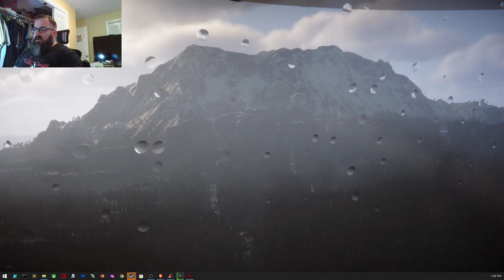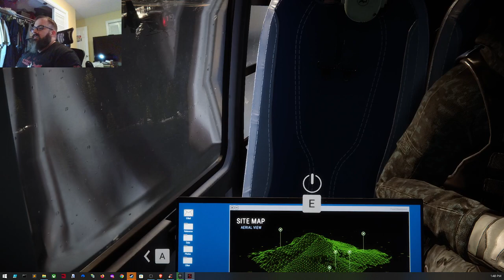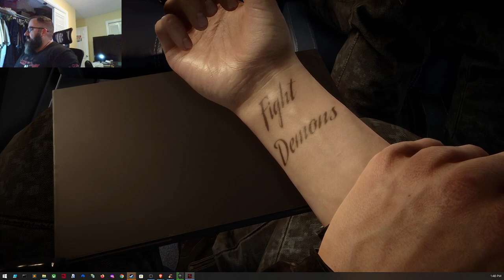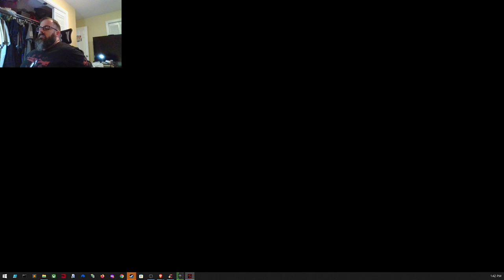Sons of the Forest father son playthrough episode 1